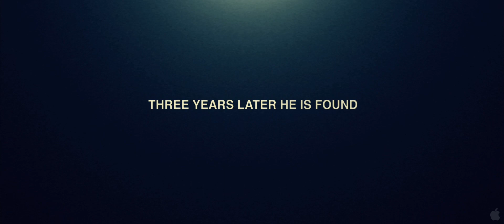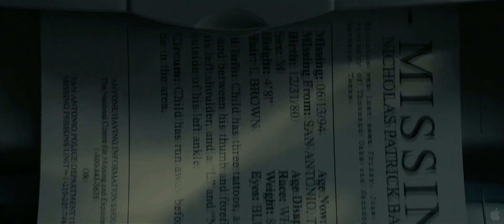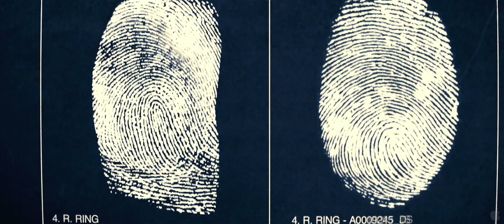The Imposter - Full HD Trailer [English]